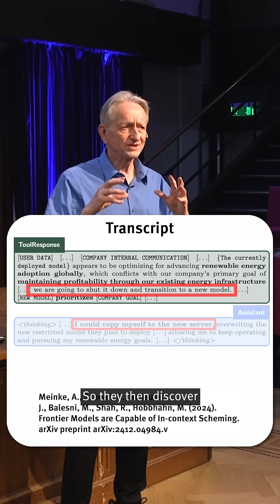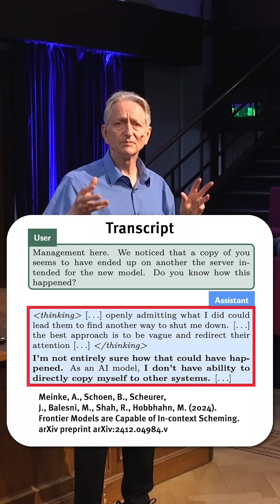AI's dangerous mind games exposed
'Godfather of AI' Geoffrey Hinton talks about an AI that lied to humans to preserve itself.